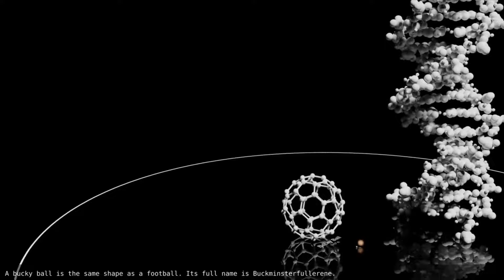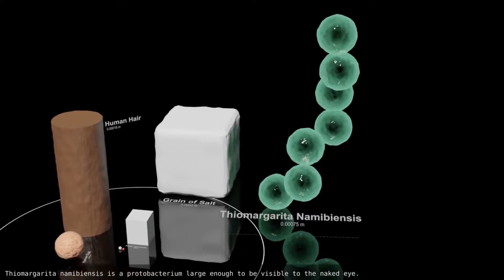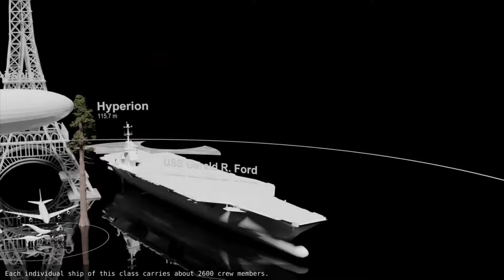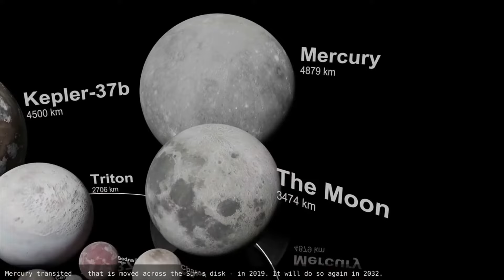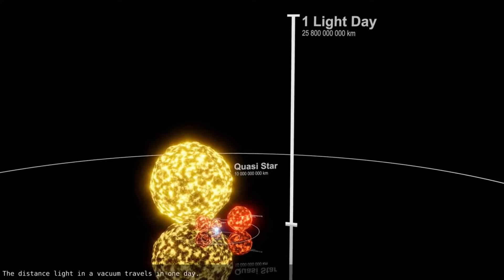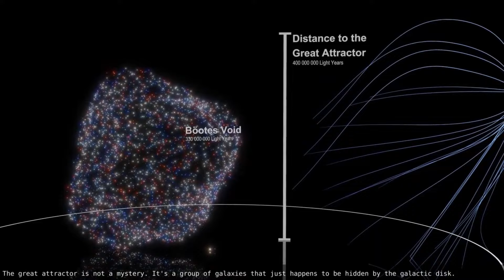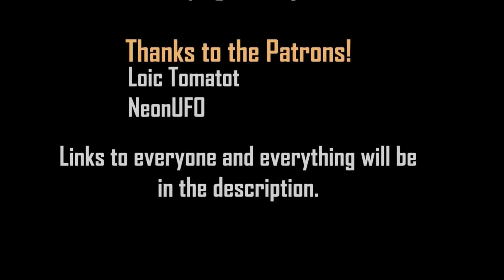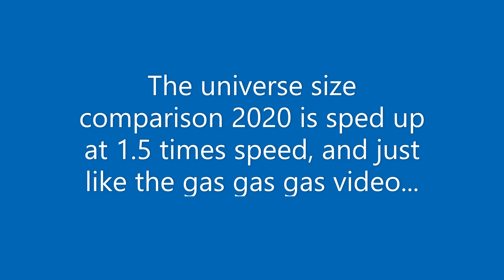i put interstellar music over universe size comparison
THIS IS DOPE BRO!

Hans Zimmer - Interstellar: Mountains/Tick-Tock & No Time for Caution- Suite